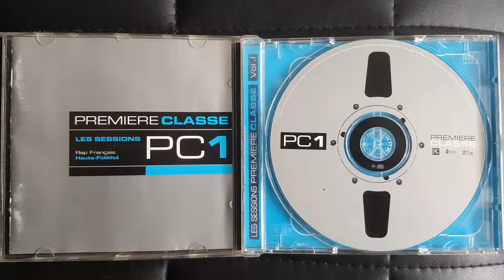Fabe feat Eben & Mokodaf 2 - 24 heures - 1999 - HIP HOP by MHT